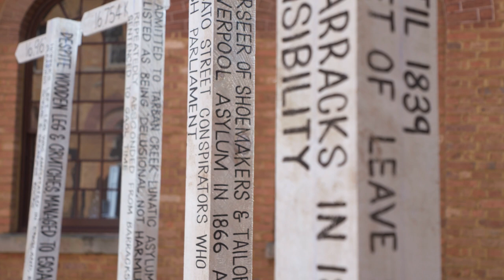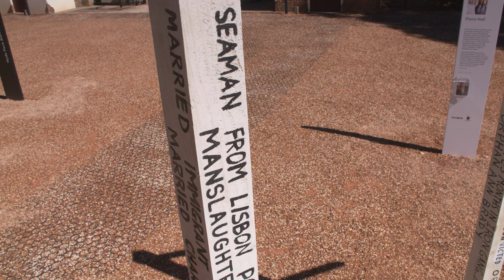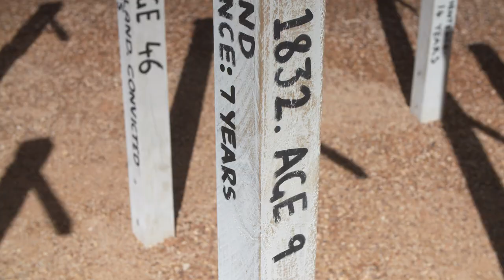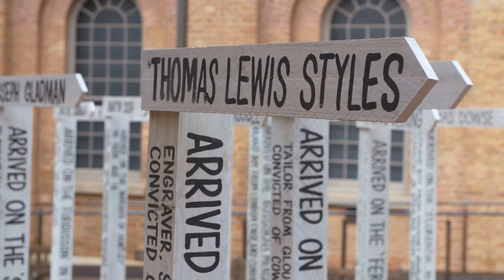Fiona Hall: Who goes here?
Who goes here? by acclaimed artist Fiona Hall is at the Hyde Park Barracks from 2 April – 30 May 2021. This site-specific installation centres on the people who lived and worked at the Hyde Park Barracks between 1819 and 1887: convicts, immigrants and asylum inmates and the officials who controlled their lives.
A selection of these people are represented by 300 painted wooden signposts profiling each individual’s story and the distance travelled from their ‘home’ to this place.